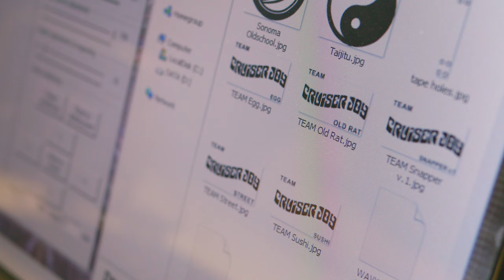SHAPER by CruiserJoy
This short film captures the process of making a fingerboard deck. Intention of the video is to show how much attention every deck receives. Shaping, sanding, measuring, little bit of drilling, laser engraving, clearcoating and final logo graphic application. Especially the shaping stages which are most important to CruiserJoy. Handcrafted with love in Banska Bystrica, Slovakia.

I would like to give a huge credit to my friend, Marek Veleba. He is the man behind the camera and is responsible for the whole scene setup. Filming, lighting, atmosphere, good laughs and finally editing the movie (with my supervision of course).

marekveleba.sk